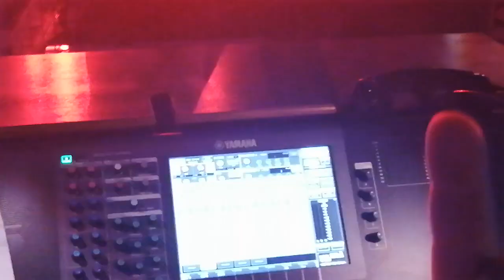🔥intro simpleplan🔥 festival soif de la musique 2023 avec Frank Joly au son